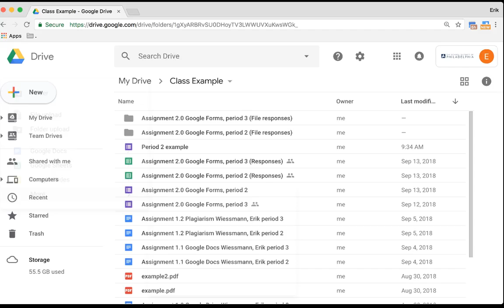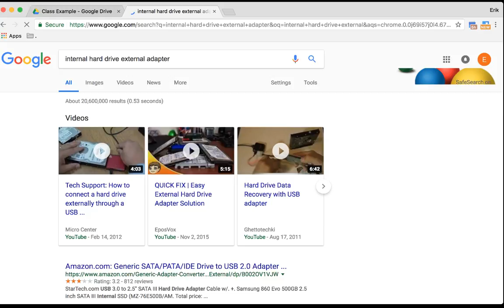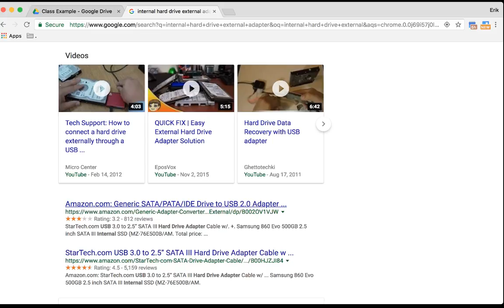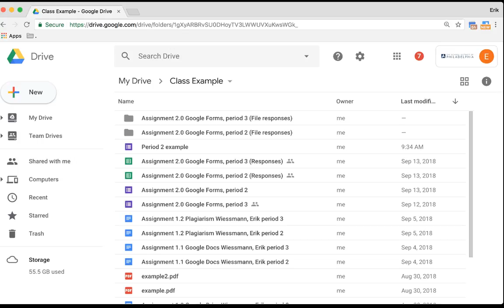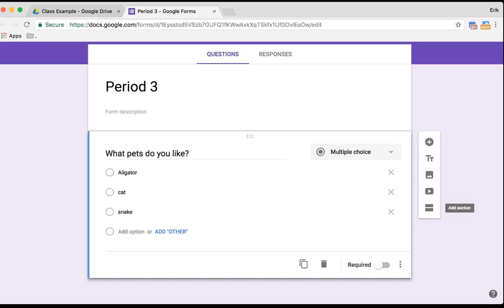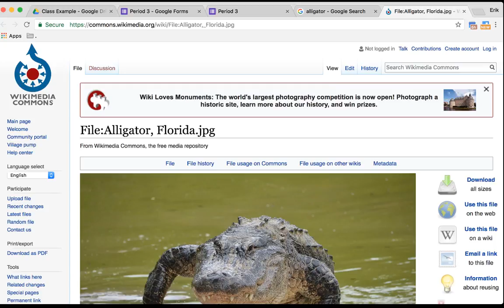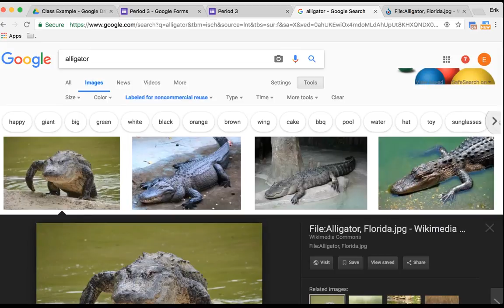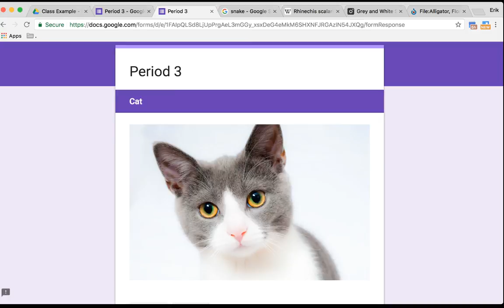Erik Wiessmann Live Stream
CS Classroom